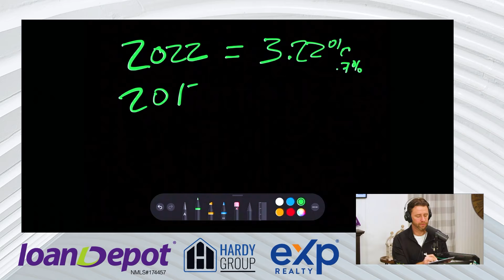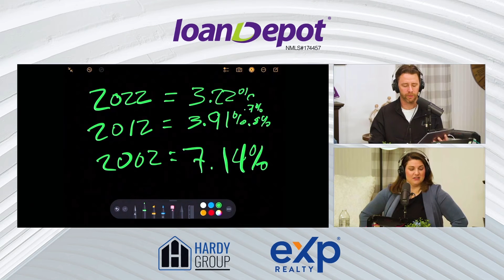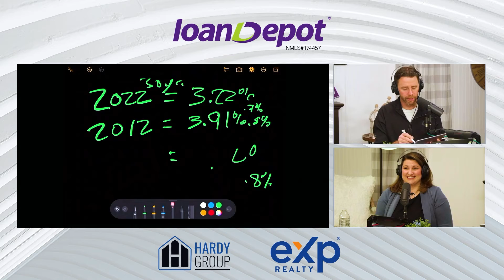Realty eXperts | Putting the REAL Back Into Real Estate | Episode 4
This month Darcy and I are getting into rising rates, keeping a home diary - Yes! A home diary with ALL the work you've put in! - short term credits, what is a bully offer and... here in WA State, do you have to disclose if someone has passed away in your home before selling it?! Check it out and see what we have for you this month! Casper the friendly ghost just might be hangin out in your home🤷🏼‍♀️